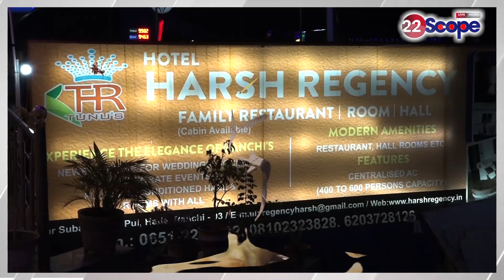Aman Singh की ह'त्या' को लेकर वायरल हो रहा ऑडियो. News 22Scope इस वायरल ऑडियो की पुष्टि नहीं करता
Who took responsibility for the murder of Neeraj Singh murder accused Aman Singh in Dhanbad Jail?
Aman Singh की ह'त्या' को लेकर वायरल हो रहा विडियो. News 22Scope  इस वायरल विडियो की पुष्टि नहीं करता
About Channel:
22Scope is a leading digital media platform of Jharkhand & Bihar. We are highly reliable and most trusted for political news, sports news, educational news, etc.

22Scope Live TV | 22 Scope | Hindi News | 22 Scope लाइव

CHANNEL AVAILABLE
JIO TV SETTOP BOX Channel No - 1475
VI
ROCK TV